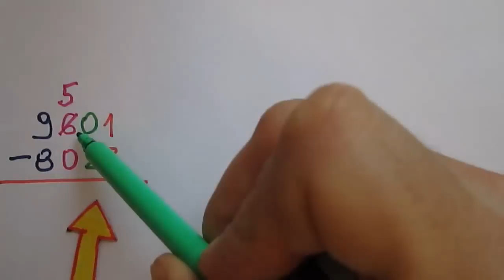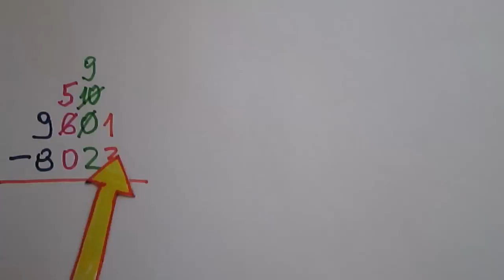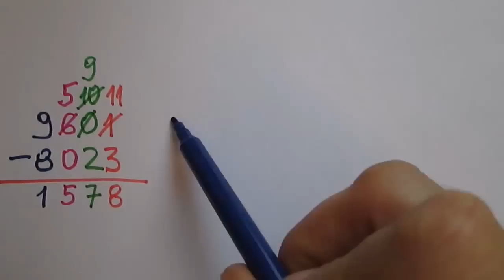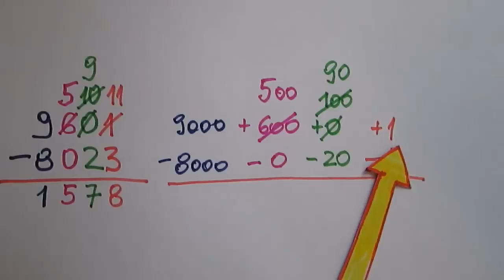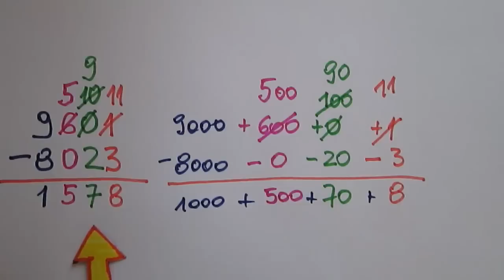Odejmowanie pisemne - przykład dwukrotnego pożyczania